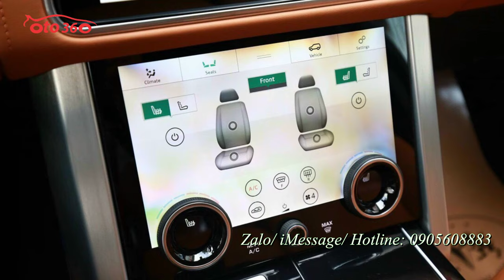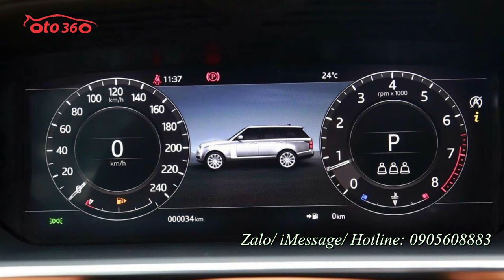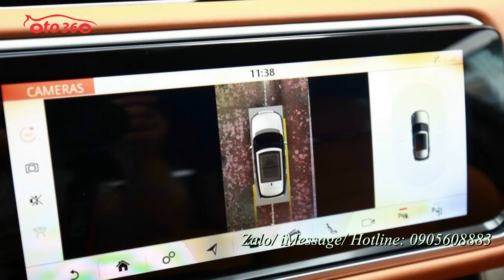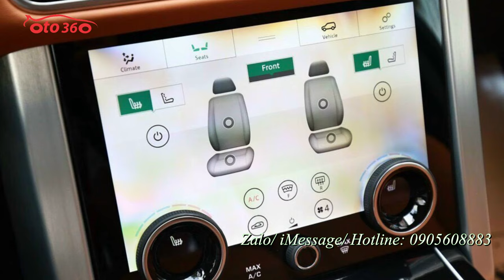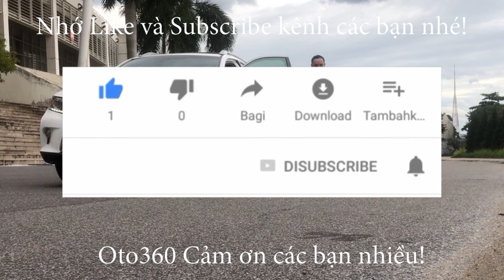Bán xe Range Rover Autobiography LWB P400 3.0 2021 mới 100% giao xe ngay, đủ màu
𝐑𝐚𝐧𝐠𝐑𝐨𝐯𝐞𝐫 𝐀𝐮𝐭𝐨𝐛𝐢𝐨𝐠𝐫𝐚𝐩𝐡𝐲 𝐋𝐖𝐁 𝐏𝟒𝟎𝟎 𝟑.𝟎

Full Options: Bệ bước thò thụt, cửa hít, HUD kinh, Camera 360 độ, cửa sổ trời toàn cảnh, ghế da cao cấp sưởi + làm mát + massage, bệ tỳ chân thương gia, hệ thống âm thanh cao cấp loa Meridian, màn hình gối, nâng hạ gầm...

Range Rover Autobiography LWB 3.0 2021 gắn khối động cơ i6 3.0L sản sinh công suất 400HP mã lực và mô-men xoắn 450 Nm. Hộp số tự dộng 8 cấp và hệ dẫn động 4 bánh. Xe có khả năng tăng tốc từ 0-96 km/h trong 7.3 giây, tốc độ tối đa 209 km/h.